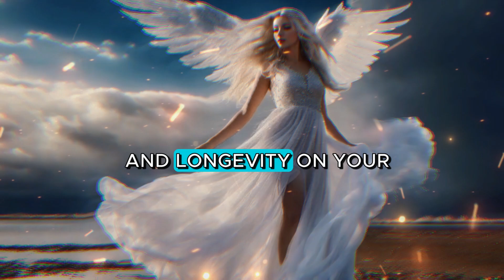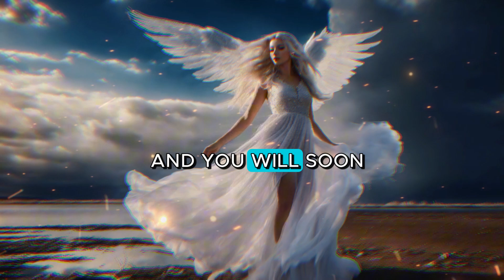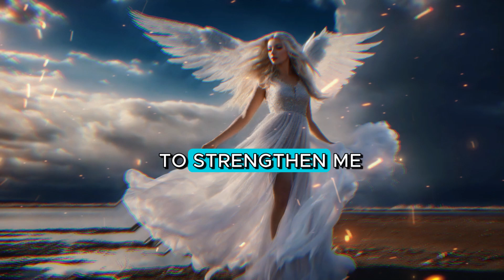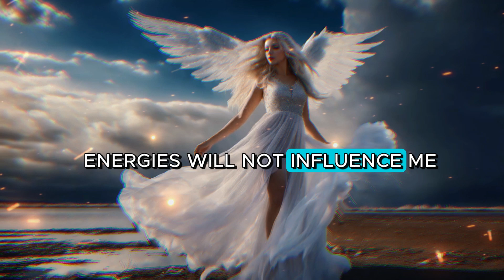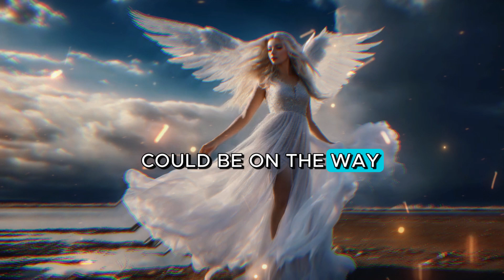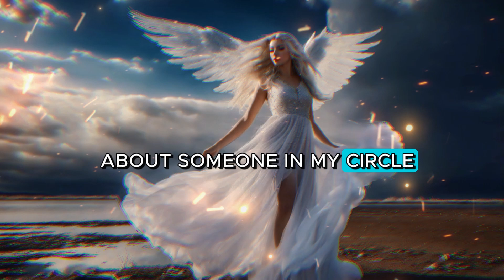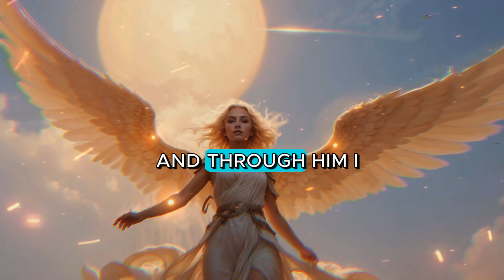MESSAGE FROM THE ANGELS: "YOU WILL HAVE TO DECIDE AND ALLOW ALL OF THIS..."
Message from the Angels! Faith!!

Angels, God, Faith, Pray, Jesus, Daily Message, Holy Bible.

Welcome to 'Angelical Wisdom'! This is your space to explore the magical and sacred universe of angels. Here, we will delve into spirituality, enlightenment, and prayer practice alongside the celestial beings who protect us.

Join us on a journey filled with inspiration, guidance, and comfort. We'll share stories, advice, meditations, and deep reflections to help you connect with the angelic energy around you.

Whether you seek answers to your spiritual inquiries, comfort in challenging times, or simply wish to strengthen your bond with angels, you've found the right place.

Angels always send us their love and guidance in our lives. Are you ready to listen to their messages? Join us at 'Angelical Wisdom' and allow yourself to be guided by the celestial voices surrounding you!